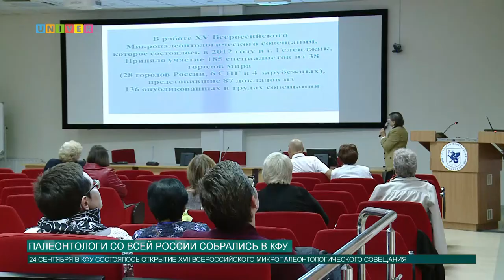Обзор событий за 24 сентября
О других новостях Казанского федерального университета вам расскажет Анна Глазунова.